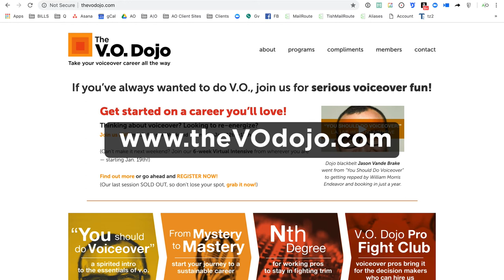2019-06-05 The V.O. Dojo Q&A Webinar "Ask the Sensei" with guest Thompson Howell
L.A. voiceover pro, and founder of The V.O. Dojo, Tish Hicks, is joined by "tech-know" sensei and home studio master Dan Lenard, plus our special guest, promo pro Thompson Howell (Fox, CW, DisneyXD, IFC’s Documentary Now!) to talk about the world of promos, tech and technique, career mindset and more.